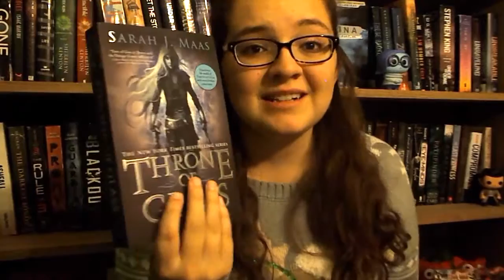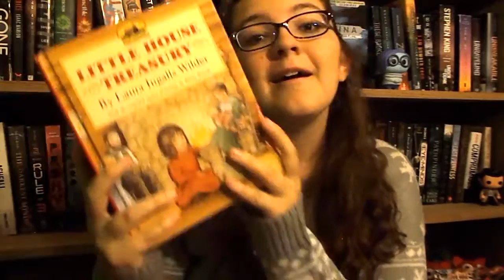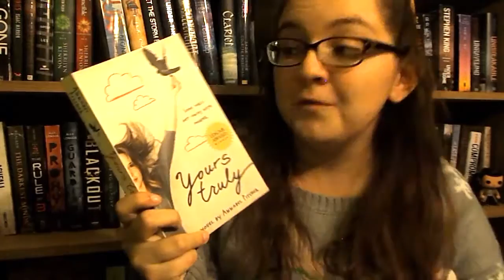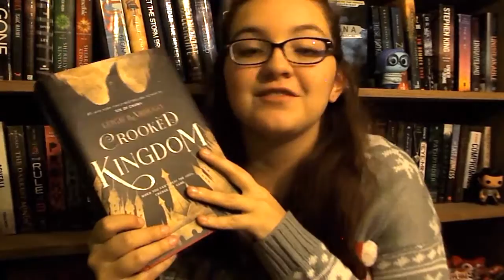THE COFFEE BOOK TAG!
YAY COFFEE
I'm a rep for Lindsay's (thehufflepufflebooks) etsy shop!
Hey friends! I'm Maggie, a girl with a huge passion for books, reading, and creative writing! I am here to share my journey to one day be an author or screenwriter as well as talking about books with all of you amazing people! Thanks so much for taking the time to read this, I truly appreciate each and every one of you who watch my videos!
M Y L I N K S:
Artist: Nicolas Heidlas